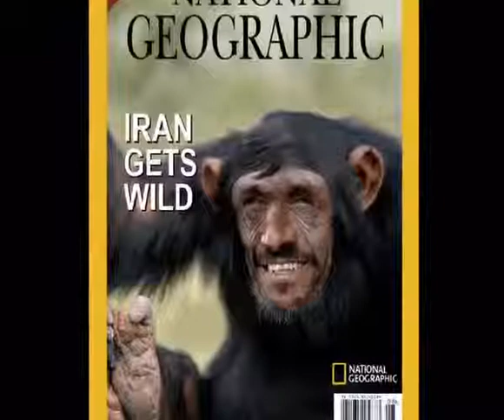Ahmadi fars احمدی نژاد نمونه نژاد برتر آریا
راسیسم فارس به هیچ وجه اصلاح پذیر نیست، زیرا اعتقادات و باورهائی که در ذهن بعضی از انسانها تبدیل به تابو های لایتغیر می شوند و با هوسی جنون آمیز برای تقلید از رسم یا طرز فکری که بنیان فکری آنها را تشکیل می دهند و تمام تراوشات ذهنیشان سرچشمه گرفته از همان اعتقادات منجمد و دگم می باشند که در تمام ابعاد گفتاری و رفتاری نمودی یکسان دارند و درک تفکرات دیگر انسانها برایشان غیر ممکن است، چون امکان ارتباط فکری و قدرت یادگیریشان در حد صفر است و به کلیه مسائل از طریق فیلترهای ذهنی می نگرند، قالبی پیش ساخته در مغز خود دارند و هر مقوله و یا پدیده ای را، با کلیشه های منجمد در ذهنشان مهک می زنند و اگر در آن قالب نگنجد، غیر قابل تصور پنداشته و نیازی به تفکر در مورد آن را نمی بینند و طبیعاّ صاحبان اینگونه بینش و افکار، تا زمانی که صدای زوزه و سوزش گرمای گلوله را در بیخ گوششان احساس نکنند از خواب خلسه بیدار نمی شوند